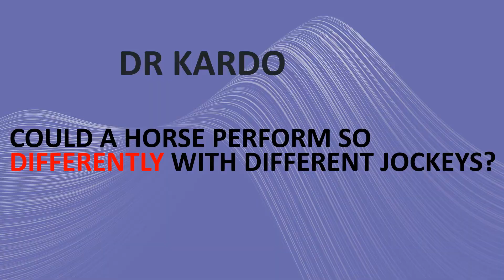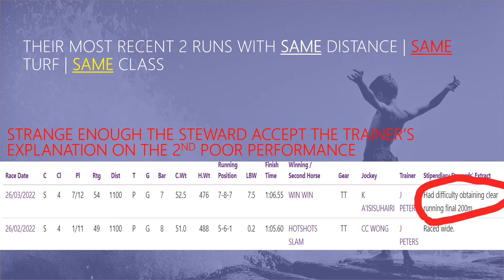How acceptable is the justification between trainers and stewards?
From this video, we can clearly see how a horse can be ridden so differently with just a change of jockey and a lame excuse ! All this at the expense of the punters !